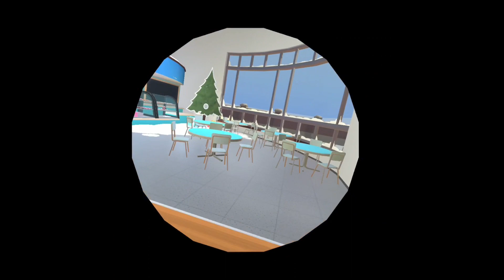The New Holiday Update In Rec Room Is Here!!! (Late)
The new holiday update is here in rec room let’s check it out!